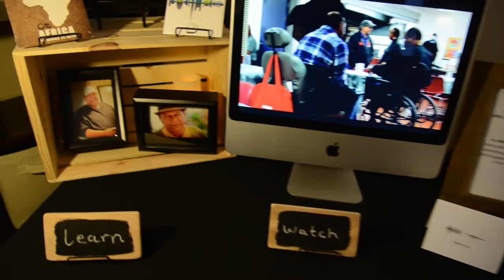10 Songs 10 Days LIVE • FIRE AWAY • 5 of 10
Songs accompanied by their stories are so much more inspiring.

Over the month of March we played some house shows in support of telling people about the new Creative Music Project: 10 Songs 10 Days DC. Take the 10 song musical journey at your own pace in the comfort of your own house. -Matt Thien, Founder, 10 Songs 10 Days